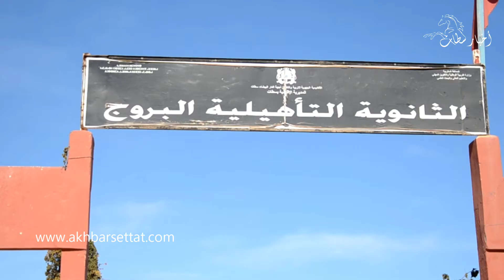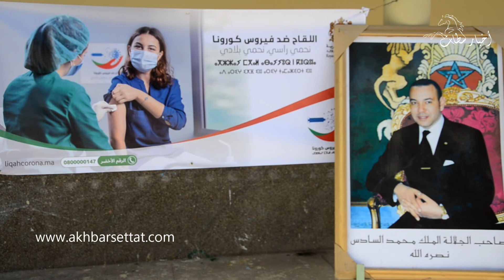انطلاق عملية تلقيح اسرة التعليم بالبروج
رقم الإيداع القانوني: 2-2018
مدير النشر و رئيس التحرير: هشام الأزهري
المدير التقني و الفني: عبد الحميد كرام
عنوان المقر : حي الشيخ زنقة لالة رحمة الرقم 13 سطات